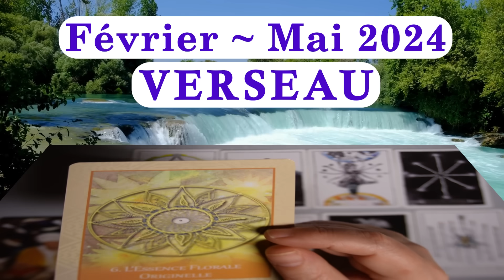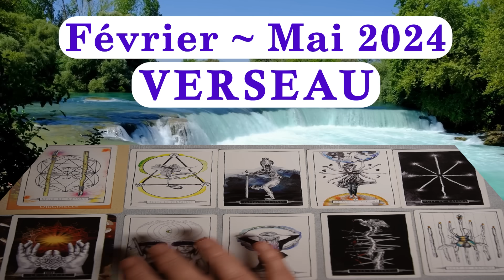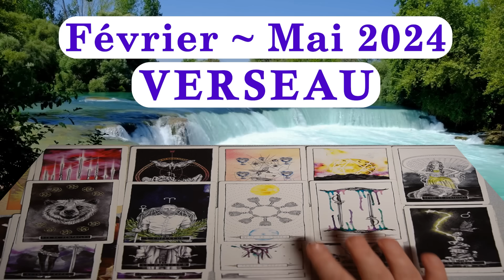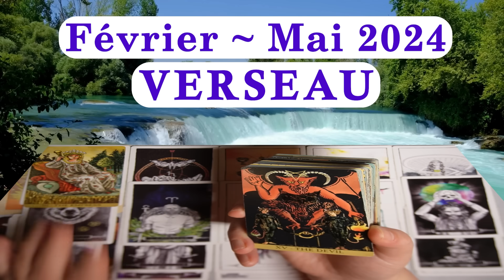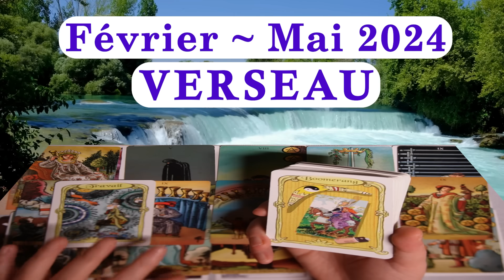VERSEAU ~ une nouvelle excitante lance un début tant attendu